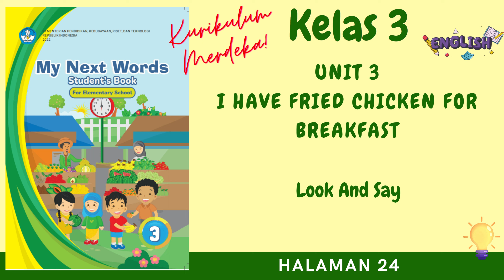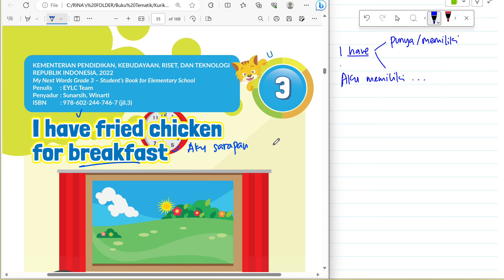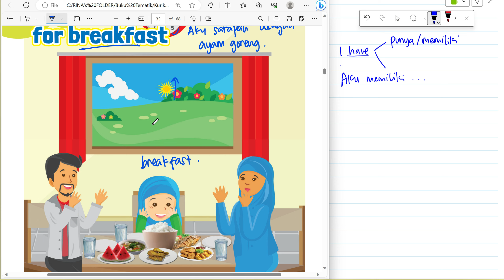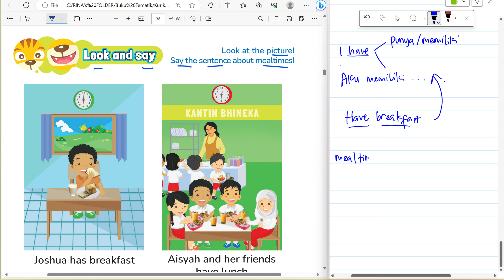Kurikulum Merdeka Kelas 3 B Inggris Unit 3 | Look And Say | Halaman 24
"Hi Adik-Adik,

Di video kali ini Kak Rina akan membahas materi dan kunci jawaban dari Buku Kurikulum Merdeka Kelas 3 B Inggris Unit 3 pada bagian Look And Say di Halaman 24

ALAT NGONTEN KAK RINA :
Editing : Filmora, Camtasia, CapCut Pro
Laptop : Lenovo Yoga Slim 7i Pro
Pen Tablet : Wacom One by CTL-472 & XP Pen Deco 01 V2
Mic : Soundtech 2.1, TNW-N9 Wireless Microphone, Rode Podmic USB
Tools : Microsoft Edge, OneNote for Windows 11, PowerPoint, Canva Pro